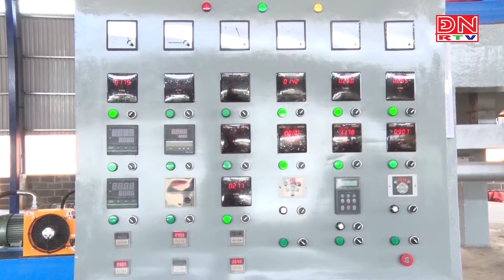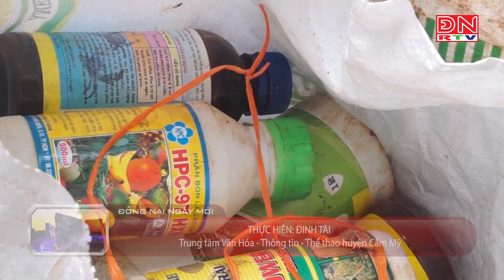CẨM MỸ ĐẢM BẢO THU GOM XỬ LÝ RÁC THẢI SINH HOẠT